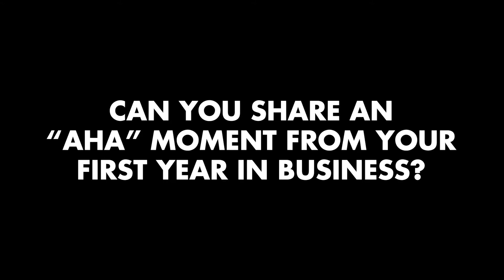Founder Insights - Stephanie Lampkin, CEO Blendoor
In this video series, entrepreneurs share their venture capital experience. We'll take a look at how Elevate Capital invested in their success, and explore their unique founder experience.

00:04 "Aha" Moment
01:26 Challenges
02:56 Nitin Rai
04:02 Mentorship
05:05 Networking